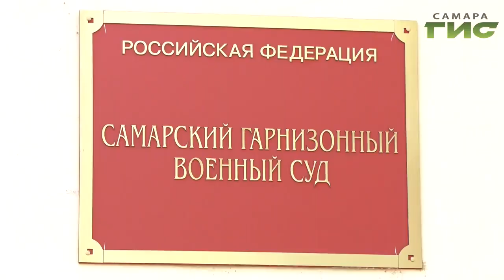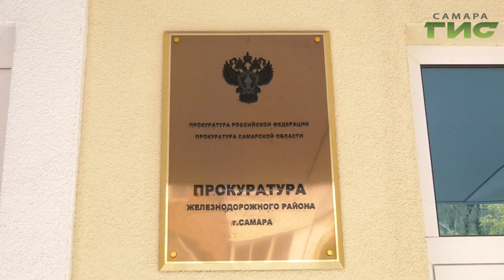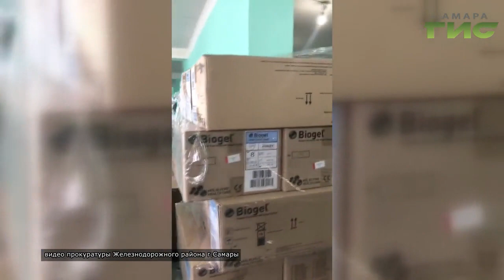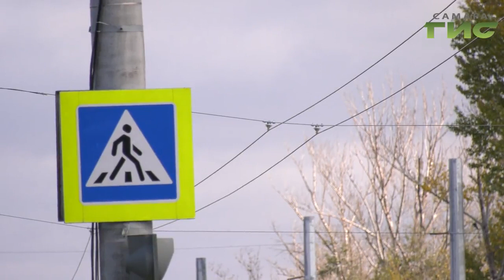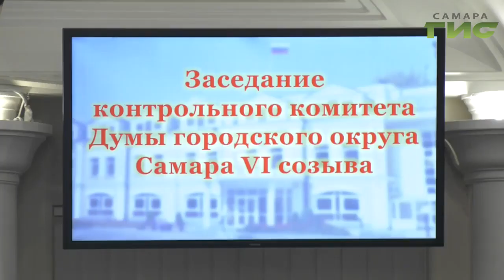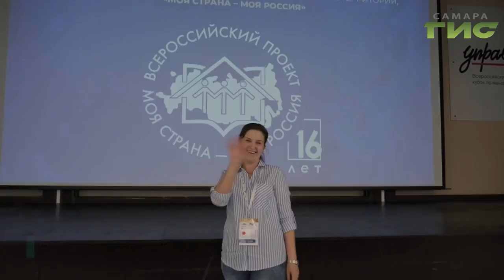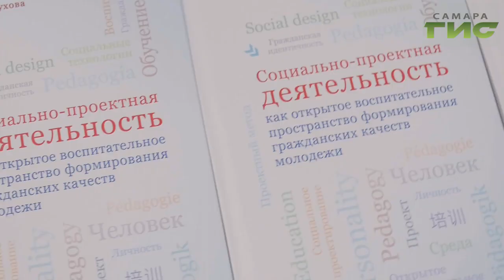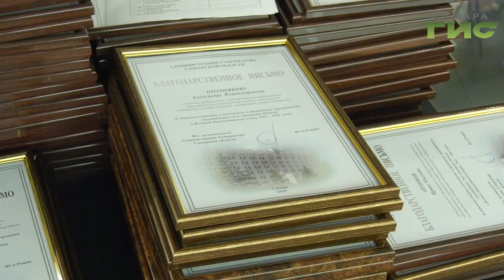"События" от 10.10.2019 (вечер)